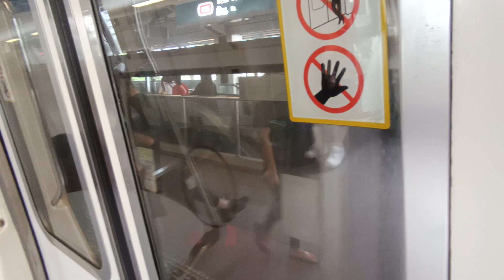[2nd stuck] SMRT KHI C151 [029/030] (Kranji → Yew Tee)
Train Model: Kawasaki Heavy Industries C151
Train Run: 219
Depot of Origin: Bishan Depot
Final Destination Depot: Ulu Pandan Depot
Carriage filmed at: 2030 A1/B1
AM/PM/Full Day: BSD AM Peak Service

Also another trainset alongside with 065/066, that has been stuck to NSL for quite a while now. Goes back out to UPD after AM Peak, and might be returning to BSD for the PM Peak. Slightly strong motor on car 2030 A1.